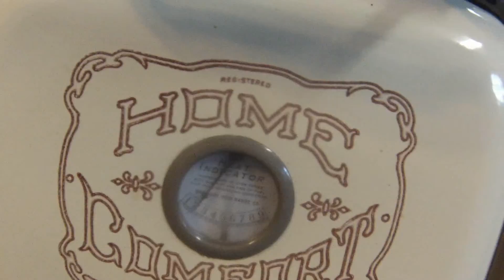Cookies 2017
Description